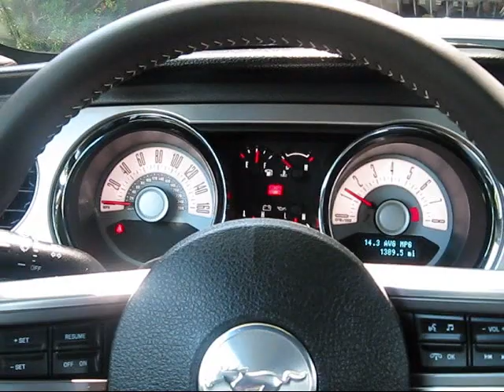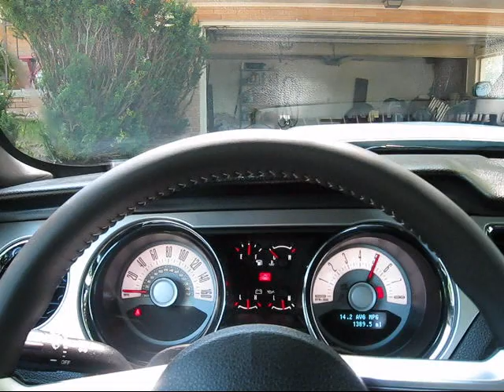2012 Ford Mustang GT Tour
A tour of my new 2012 Mustang GT Premium, before the upcoming Roush exhaust upgrade. Will post another vid after the upgrade. Enjoy!

Car is stock, and has Brembos and 3.73 gears.

Intro/End music is from "Psycho" by System of a Down.